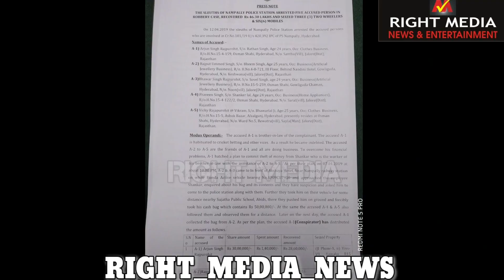Namplally Police Arrested Five Accused In A Robbery Case | RIGHT MEDIA NEWS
*The Sleuths Of Nampally Police Arrested Five Accused & Recovered 46.30 Lakhs, 3 Two Wheeler's & Six Mobiles
A-1) Arjun Singh Rajpurohit S/O Ratan Singh
A-2) Rajput Ummed Singh S/O Bheem Singh
A-3) Bhawar Singh Rajpurohit S/O Sovel Singh
A-4) Praveen Singh S/O Shanker Lal
A-5) Vicky Rajpurohit @Vikram S/O Bhanwar Lal Ji
All Native Of Jalore (Dist) Rajasthan..!!| 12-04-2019 || *REPORT BY : MOHAMMED SHAHBAZ  ||CHIEF JOURNALIST OF *RIGHT_MEDIA_NEWS||.*